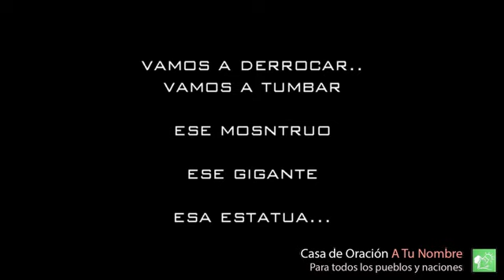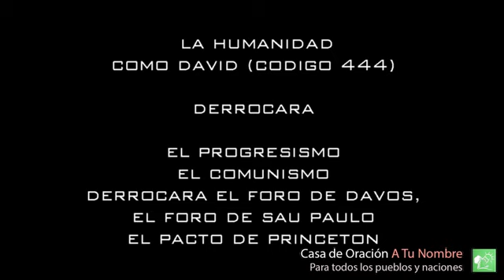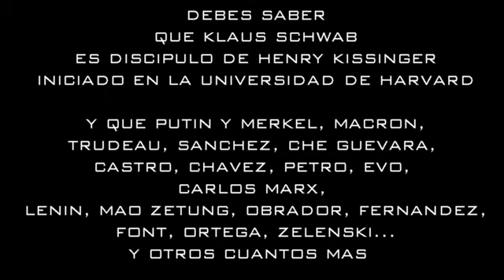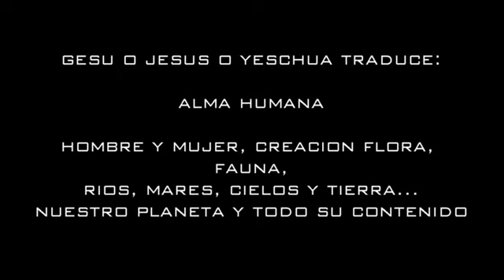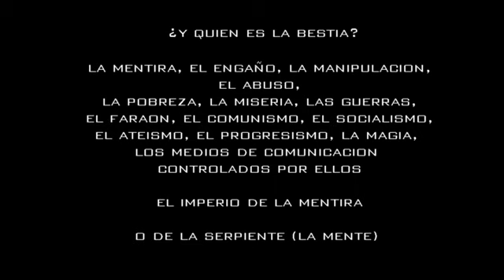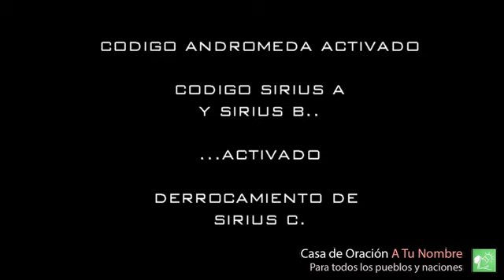CLAUDIA FRANCO: ¿en qué consiste la venida del mesías?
sección donativos

Por Transferencia Bancaria desde España:
Banco BBVA
Por Transferencia Bancaria desde FUERA de España:

Banco BBVA (a través de Money Gram) DIRECTAMENTE EN LA CUENTA, PONGA EL DINERO DIRECTAMENTE EN LA CUENTA POR MONEY GRAM..

NOTA: desde fuera de España haga uso de los servicios de Western Union o de Money Gram para realizar las transferencias directamente a la cuenta bancaria de aqui mismo.  PIDA COLOCAR SU DIEZMO O DONACION A TRAVEZ DE ESTAS ENTIDADES, DIRECTAMENTE EN LA CUENTA QUE SE LE DA AQUI.

Directamente PON en ESTA CUENTA, asi la comision sera minima y el dinero estara directamente en la cuenta.

tambien puedes enviardinero  por werstern union.
sean tus finanzas benditas